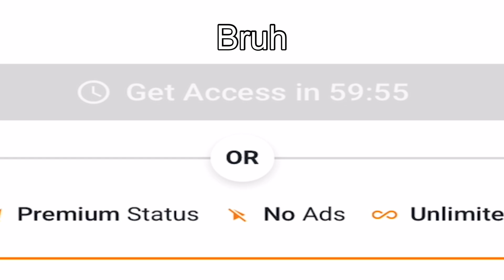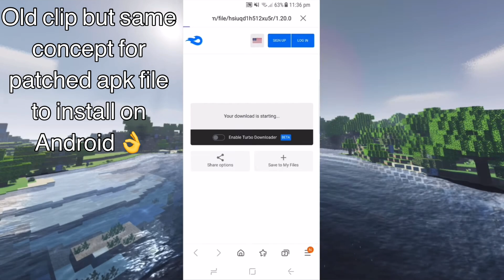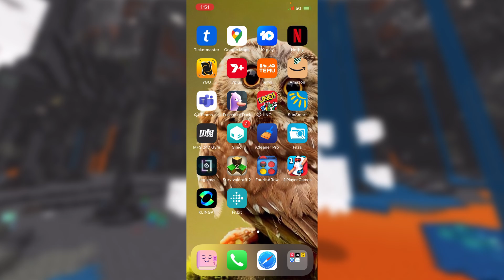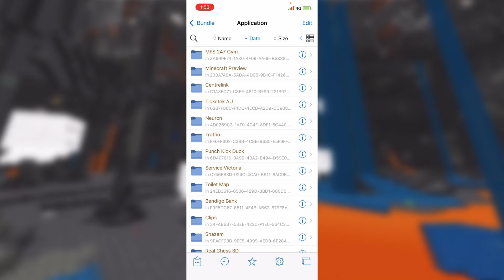How to Install FULL BRIGHT Shader Minecraft Bedrock 1.21.72+ (Android, iOS & Windows)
Night vision (Full Bright) shader has been updated to support the latest version of Minecraft Bedrock & Preview 🤩 This is a render dragon shader so it will require modified version of Minecraft to run 👌 Thanks for Watching 😃

💤Bio:Hey I'm Michael, I record Minecraft Pocket Edition! 😀

✅Interact With Me On Twitter: @LAZZA_MCPE

❎2D intro maker: ‪@TrueFeronic‬
✳️Profile pic: ‪@ArtzChillx‬

0:00 Introduction
0:30 Gameplay Review
1:20 How to Download
2:15 How to install Android & Windows
2:50 How to install on iOS
4:30 X-ray Texture Pack with Full Bright
6:04 Thanks for Watching!